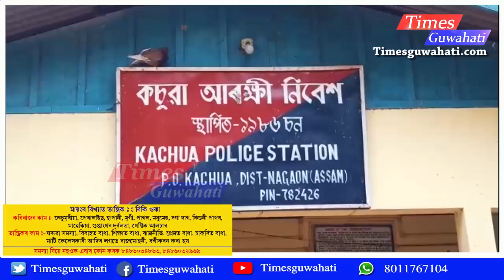এখন বিশেষ সোনৰ নাও ¦ Gold Boat recover 2 lakh rupees ¦ Earning source